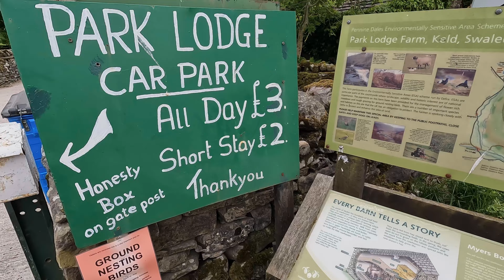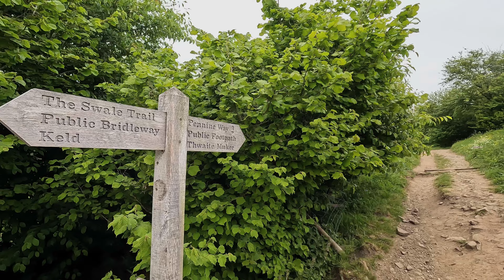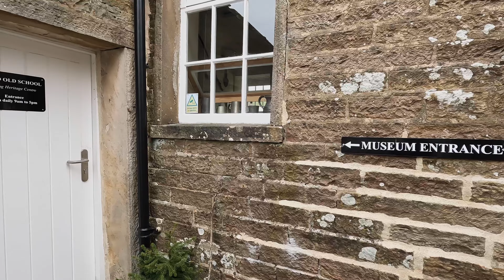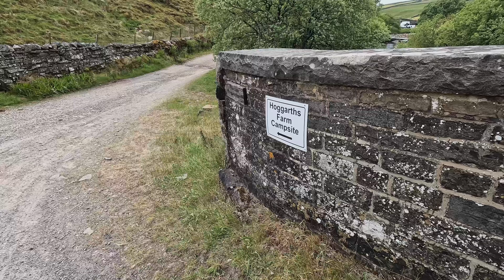Swaledale: Hoggarth's Campsite, Keld, Ravenseat & Wain Wath Force Off-grid Campervan Adventure Tour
An awesome camping adventure. We begin our off-grid tour in Upper Swaledale at Hoggarths Farm Campsite. While we're there we visit Keld, the highest village in Swaledale where we have a look around and take a walk to some lovely waterfalls. We park the campervan at Rukin's in Keld and also look around Rukin's Park Lodge Campsite which we plan to visit on a future trip. We also visit Wain Wath Force on the way to the campsite.

We take a walk to visit the source of the River Swale as well as taking a cycle ride on the MiRider to Ravenseat made famous by Our Yorkshire Farm on the TV.

Please note that the roads in The Dales are typically small and access can be limited, especially for larger Campervans, motorhomes or caravans.

Hoggarths Farm Campsite, Upper Swaledale:
Hoggarths Campsite, Keld, Richmond, DL11 6LT

Hoggarths Farm Campsite to the Source of the River Swale OS Maps Walking Route:

Contents:
00:00 Introduction
00:14 Coming up in this video
00:54 Arriving at Upper Swaledale
03:41 Rukin's Park Lodge Car Park, Keld, Swaledale
05:03 Keld, Upper Swaledale
07:14 Waterfalls near Keld
08:10 Quick look around Keld, Swaledale
08:56 Rukin's Park Lodge Campsite look around
11:30 Arriving at Wain Wath Force, Upper Swaledale
12:01 Wain Wath Force, Upper Swaledale
13:04 Arriving at Hoggarth's Campsite
13:49 Hoggarth's Farm Campsite, Upper Swaledale
16:05 Cycle to Ravenseat
18:46 Dinner at Hoggarths Campsite, Swaledale
19:49 Walk to the source of the River Swale
22:06 Source of the River Swale
24:04 Breakfast at Hoggarths Campsite, Swaledale
24:13 Departing from Hoggarths Campsite
24:46 Review of Hoggarths Campsite, Upper Swaledale
25:53 Childhood memories

Get Green Green Grass by GEORGE EZRA and over 1M + mainstream tracks

The channel is focussed on the theme of campervans and motorhomes along with caravanning, camping, leisure and associated tech.